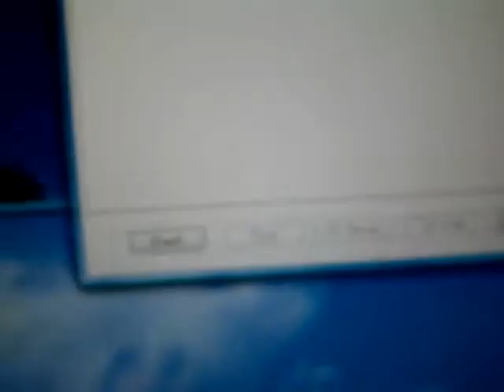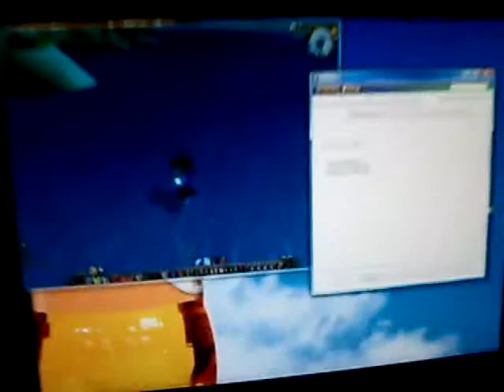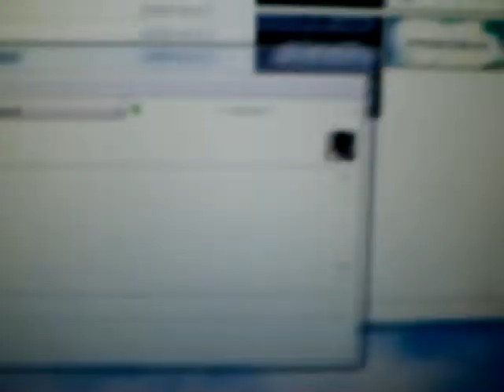MMO Mimic in action!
My dual monitor setup, testing mmomimic!